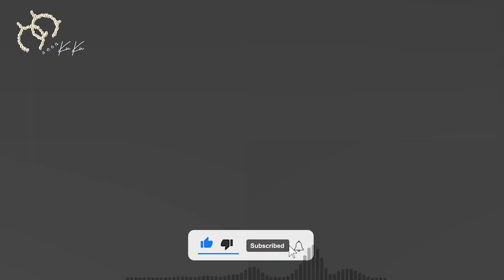Ethiopian Music 2023 á ©á © á °á ¥á µá ¤ Kuku Sebsibe